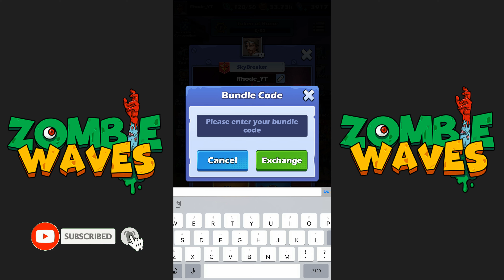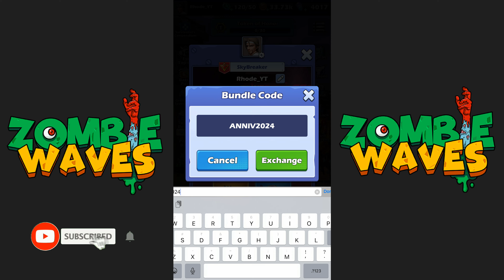Bundle Code | Zombie Waves | Lots Of Diamonds & Items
Bundle Code | Zombie Waves | Lots Of Diamonds & Many More Items
✨𝐍𝐎𝐓𝐄: If the code doesn't work, that's means the CODE is EXPIRED

⚡Download Links⚡

⚡Server: ZW-1421⚡
✨𝐍𝐎𝐓𝐄:
●▬▬▬▬▬๑۩۩۩๑▬▬▬▬▬▬●
               𝐑𝐡𝐨𝐝𝐞 𝐆𝐚𝐦𝐞𝐫
●▬▬▬▬▬๑۩۩۩๑▬▬▬▬▬▬●